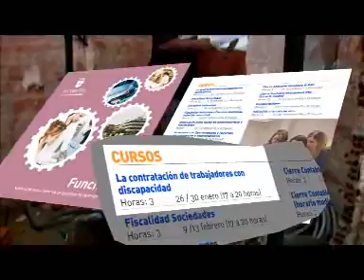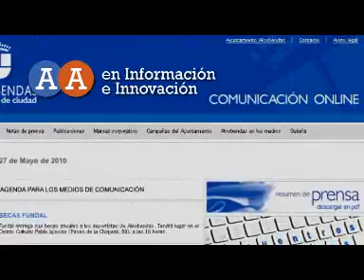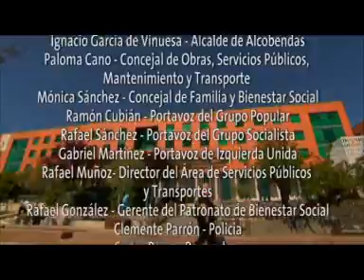Accesible Entre Todos. Ayuntamiento de Alcobendas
El Ayuntamiento de Alcobendas hace posible con este programa una mayor accesibilidad a los empleos, viviendas, parques, etc. para las personas discapacitadas. Ayuntamiento de Alcobendas